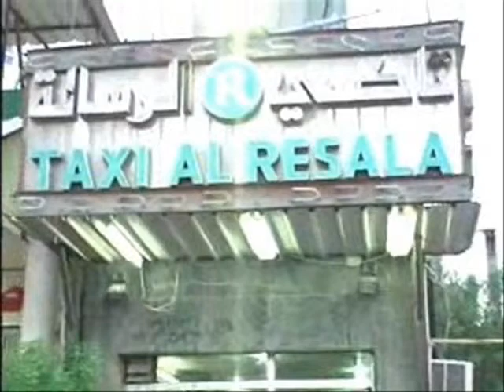"Taxi Al Resala" commercial